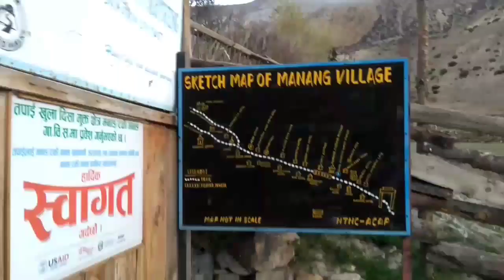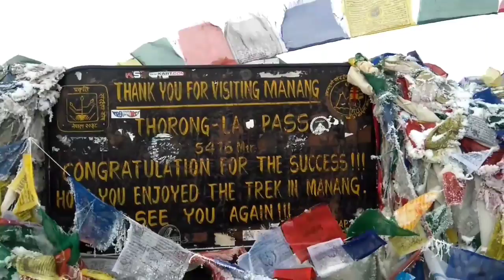Annapurana Circuit trek 2016 with Manish Chettri.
Annapurna Circuit Trek